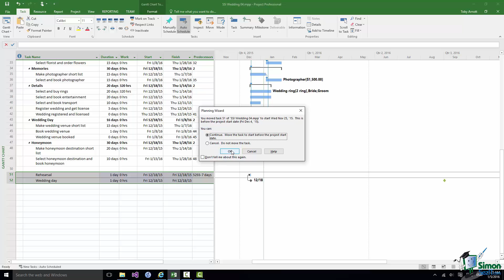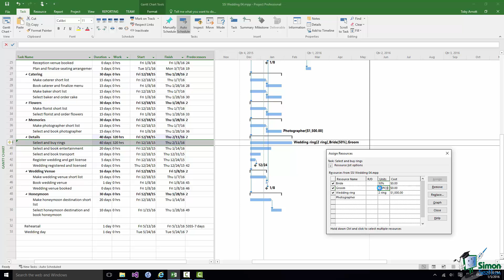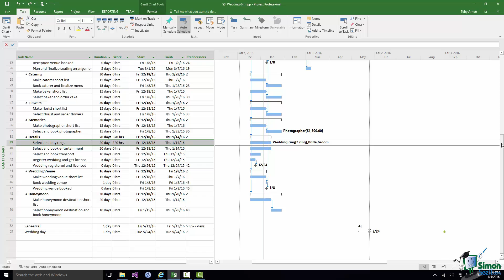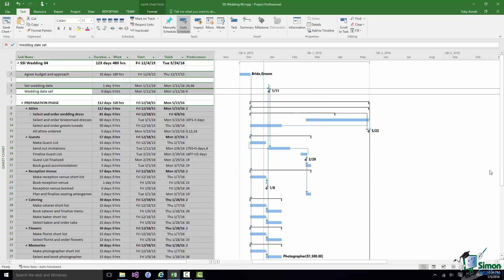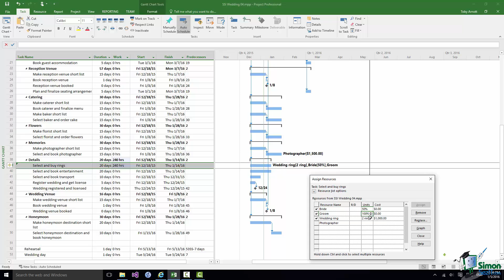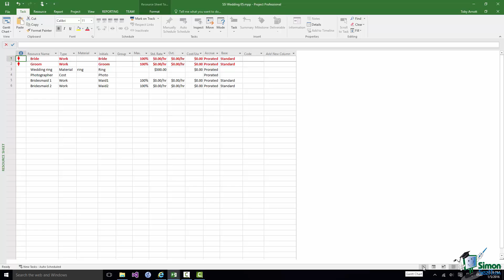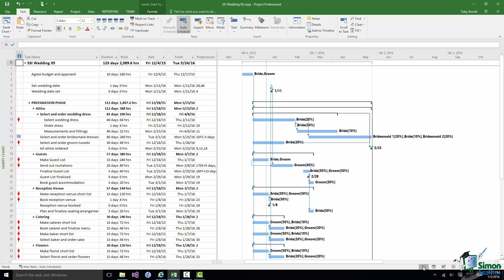Project 2016 for Beginners Part 17: How to Schedule Tasks in Microsoft Project 2016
During this Microsoft Project 2016 training tutorial video, you will learn about the difference between manual and automatic scheduling, the latter being one of the most significant features of Project 2016. You will also learn how some functions work such as outdent task, indent task, assign resources, and setting task type.

Hello again and welcome back to our course on Project 2016.  In this section we’re going to start to look at scheduling. And as part of this we have a couple of fundamental things to do to our plan in readiness for actually coming up with a realistic schedule for the wedding.

Now the first thing I want to talk about is the difference between manual scheduling and automatic scheduling. And as part of doing that I want to just explain something about scheduling in Project 2016.  If you wanted to take a plan such as this one and schedule it manually there will be nothing to stop you. Now what I mean by scheduling it manually is that you choose exactly which task starts on which date and you check that you’ve got the time to do, that the resources are available, that your constraints and deadlines are met and so on. So you can pretty much handcraft the whole schedule. Now in some situations you may have projects where that’s exactly what you decide to do.

But with a large project with a lot of resources and many constraints, dependencies, etcetera that will be a very big job. It would probably take you quite a lot of time to maintain that schedule, particularly if there is a lot of change involved. And particularly if as the project starts things start to shall we say not go according to plan. Largely speaking one of the main reasons that people use Project 2016 is to automate the scheduling.

Now of course there are many other reasons to use Project 2016 but the automatic side of scheduling is one of the most significant ones. And it’s the one that we’re going to be concentrating on quite a bit over the coming sections. So my fundamental assumption about the wedding plan and indeed about the bathroom refit is that we are going to auto-schedule them. Having said that, and as we’re going to see with the wedding schedule, within an auto-scheduled project you may well decide to manually schedule some of the tasks.

So for instance in the wedding plan we may well manually schedule the actual wedding date and fix it in time and not allow Project 2016 to change it. But the rest of the schedule we may be quite happy for Project 2016 to auto-schedule.

Now one of the things that I haven’t done yet and which I need to do now is to resolve the question of when the wedding day will actually be. And at the moment, of course, because Wedding day, task 48, has no predecessors its almost the first task in the project which clearly is not correct. I really need to show that the wedding day is going to happen when everything else is done.

I know there will still be a honeymoon after the wedding date but the honeymoon itself isn’t actually in the schedule at the moment. We’ve only got the making the shortlist and selecting and booking the honeymoon. We don’t have the honeymoon itself. So in effect the wedding day is going to be the last task.